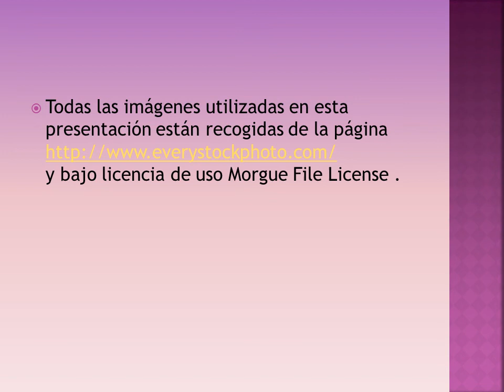La acentuación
Pequeño vídeo sobre la acentuación